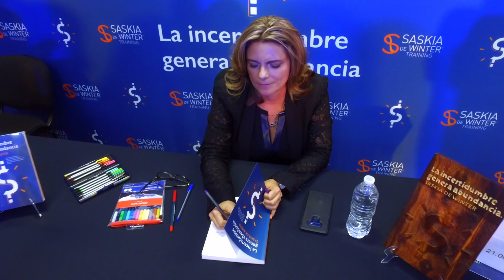¿QUIÉN ES SASKIA DE WINTER?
▶️ ¿Quién es Saskia que de Winter?

Desde hace 20 años se dedica a aumentar la productividad en las empresas y de los individuos mediante la consultoría corporativa, la cual se enfoca en estrategias para transformar la conducta humana, mediante entrenamientos en desarrollo humano, ventas, innovación y negociación de alto riesgo, cuyo objetivo principal es lograr la transformación del pensamiento.
Su estrategia involucra tres conceptos fundamentales, conectar, actuar e inspirar.
Más de 150 empresas que aparecen en la lista de las 500 empresas más importantes de México y Latinoamérica, publicada por la revista Expansión, se han beneficiado de sus programas, logrando resultados impactantes en el incremento de ventas, coordinación e integración corporativa; así como, en la transformación de paradigmas y excelencia operativa. Mediante los entrenamientos de Saskia, se ha logrado transformar el nivel de conciencia dentro de las empresas, para que sus integrantes, sean verdaderos agentes del cambio.
Aprende a sacarle provecho a la incertidumbre. Llámanos.